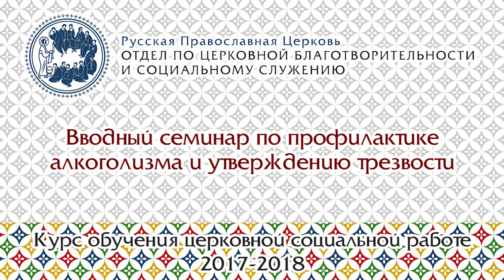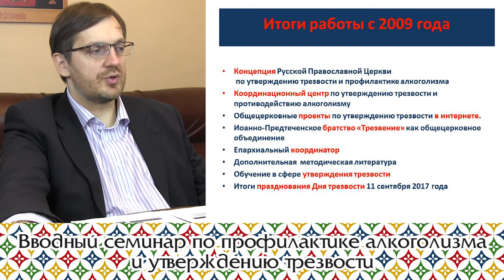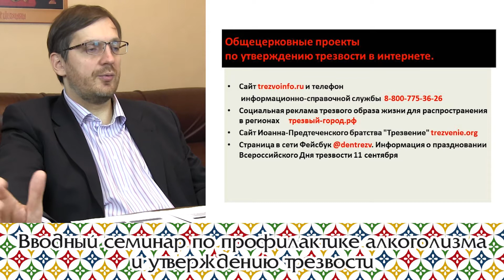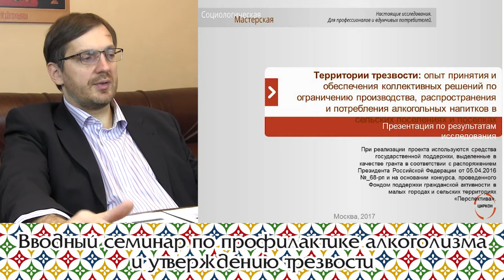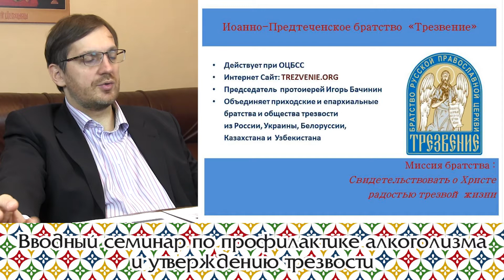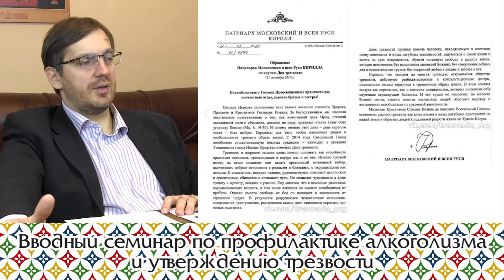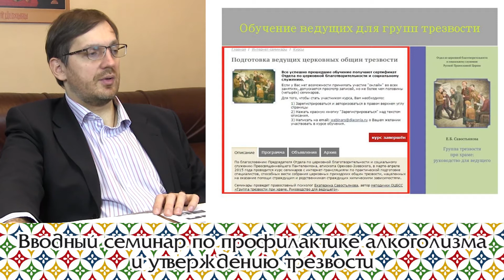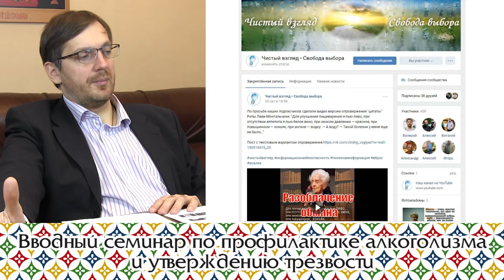Вводный семинар по профилактике алкоголизма и утверждению трезвости